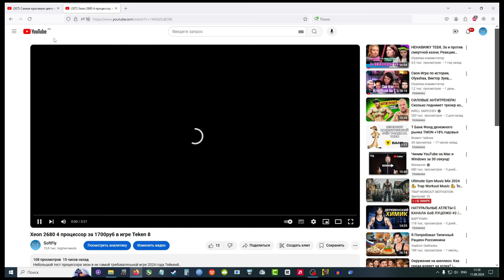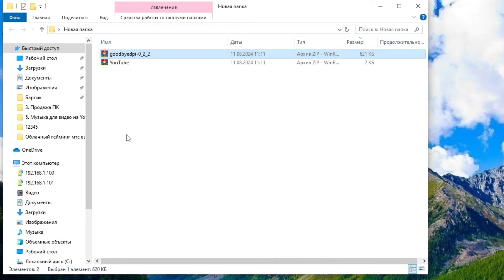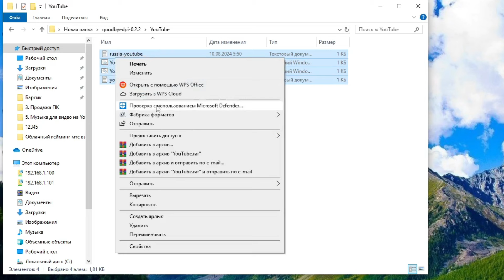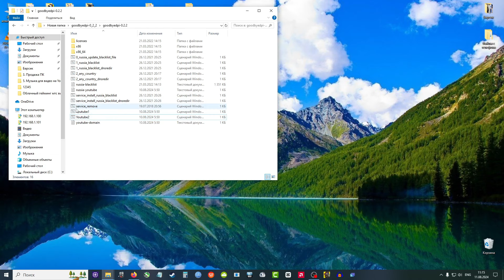Как обойти замедление youtubeи 2024 за 1 мин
2. Материнская плата Huananzhi QD4
3. Материнская плата Huananzhi F8
4. Сервверная память DDR4 rec ECC

5. Комплект Huananzhi QD4 2680 v3+16gb
6. Комплект Huananzhi f8 2680 v3+32gb

7. Кулер 2011 для процессора Xeon^

9. SSD m2 nvme 250tb
10. SSD m2 nvme 1tb

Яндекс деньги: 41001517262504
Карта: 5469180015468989